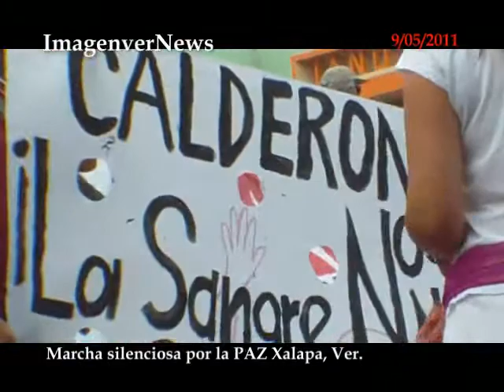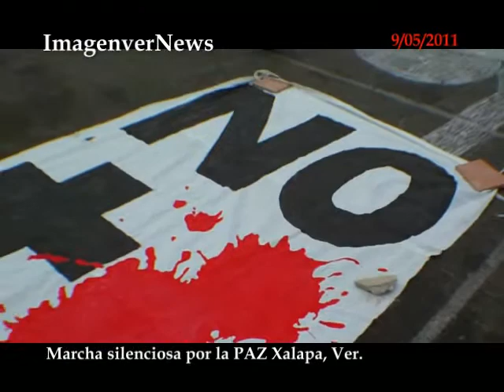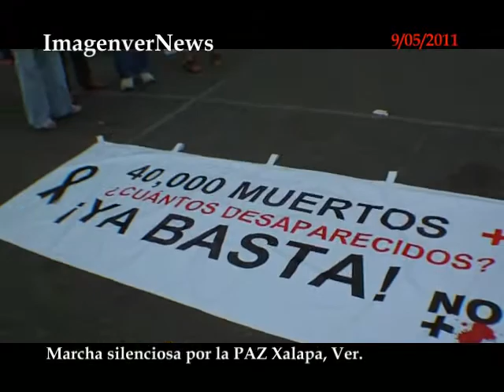Marcha silenciosa por la PAZ Xalapa, Ver 9 mayo 2011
Xalapa, Ver; Marcha silenciosa por la paz en Xalapa, casi 600 personas salieron a exigir el cese de la violencia.
Foto Antonio Palacios